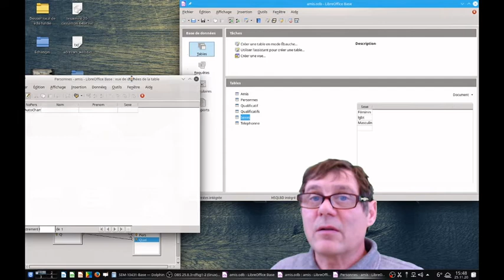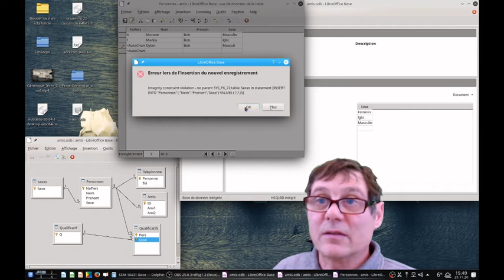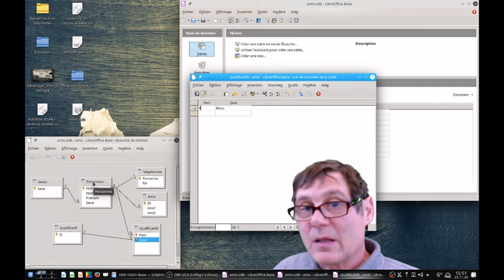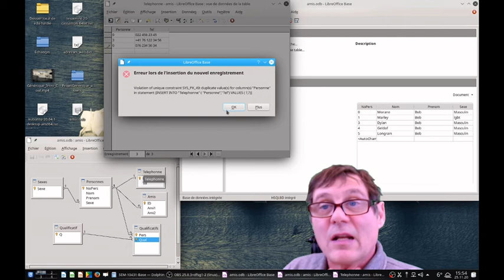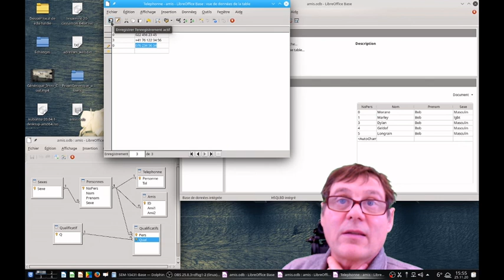CoheranceX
Vérifier la cohérence de votre stucture de base de donnée et de relations